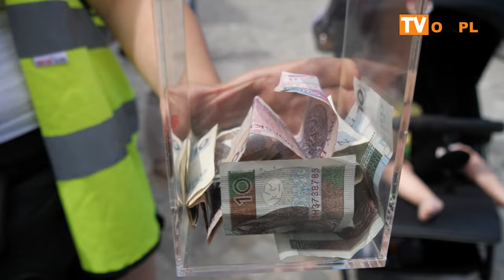IV Zlot Motocyklowy MM SCI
Zlot Motocyklowy MM SCI
W sobotę (06.07) na cieszyńskim rynku a następnie na terenie LKS Błyskawica w Kończycach Wielkich odbył się IV zlot Motocyklistek i Motocyklistów SCI.